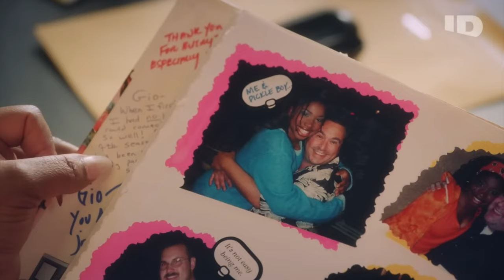The HORRIFIC Nickelodeon Documentary & Why I LEFT Hollywood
The HORRIFIC Nickelodeon Documentary & Why I LEFT Hollywood. I saw the documentary Quiet On Set the other night. It was brutal. Here are my thoughts on it and a story of why I left Hollywood.

DunnCast Podcast YouTube Channel: @DunnCast
Our Movie Review/Reaction YouTube Channel: @DunnReacts

RECORDING:
- My Hard Drive
- My Voice Over Mic
- My Lav Mic
- My Microphone Arm
- My Lighting Kit

- Amazon store